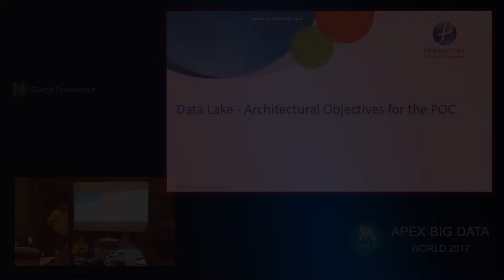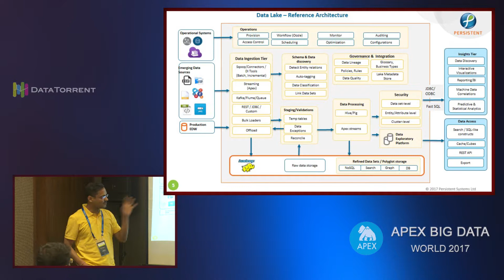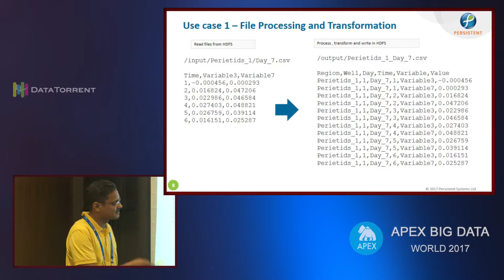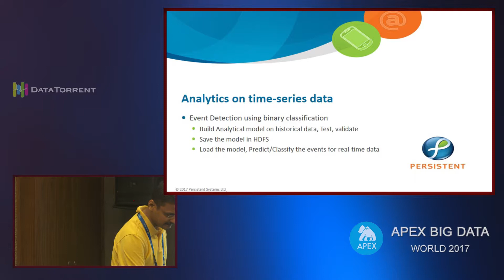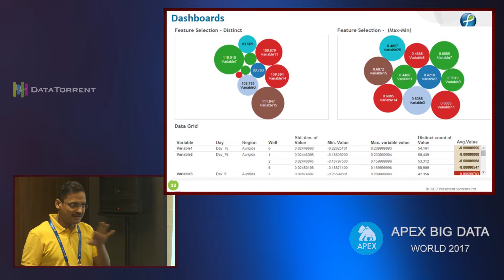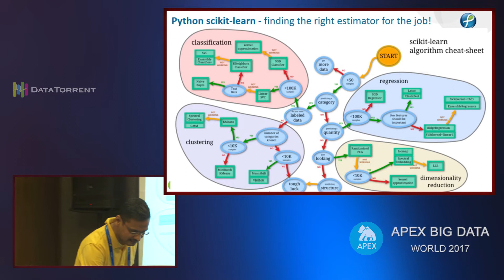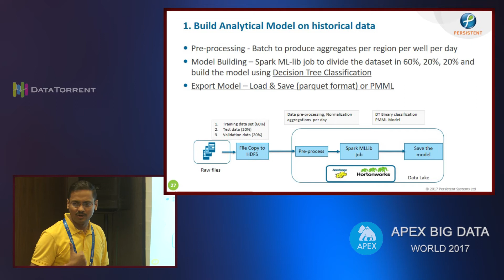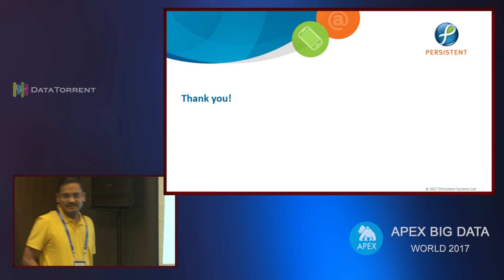Real-Time Streaming of Events to Predict Noise (Lightning Talks) @ Apex Big Data World 2017, Pune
This presentation took place at Apex Big Data World 2017, Pune, India.

Real-Time Streaming of Events to Predict Noise

Speaker: Mataprasad Agrawal, Sr. Architect, Analytics @ Persistent Systems Ltd.

Abstract: Customer is a leader in Oil & Gas industry and wanted to develop an analytics platform for the engineering activities with below focus. Robust Data Ingestion - real-time as well as batch, custom Efficient real-time analytics from 100s of parallel streams High performance, distributed computing platform for big data scientific analysis Visualization & Query Security, Application packaging, integration, and deployment Persistent did a POC to build this as a data lake. The cusotmer had shared the data around well digging machine performance (1000's oil & gas equipments generates data with numerical fields in real-time). On 960 million input data stream events i.e. time-series data, a classification model was built and customer wanted to apply this model on a input stream and predict whether the equipments are behaving abnormally. Stack used: Kafka, Apache Spark Streaming, Spark ML-lib, iPython sci-kit, pandas.